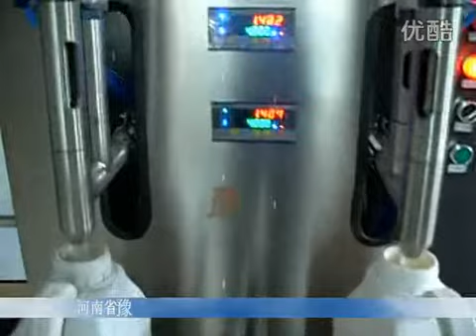Double pesée machine de remplissage de fûts